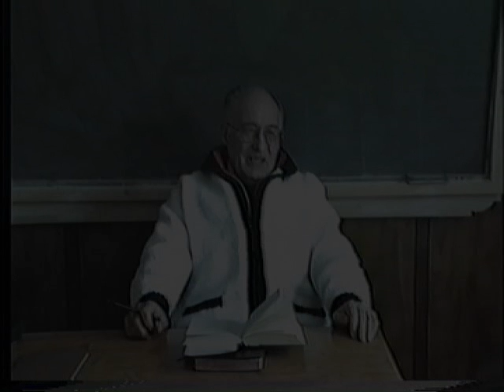Daniel - Dr Clock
Northland Bible College, Goulais River Ontario, Canada